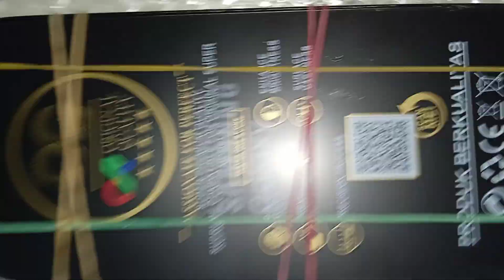cara menghidupkan samsung A03 tanpa tombol on off ... mudah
catatan penting...!!!
Kode Referral :96TX4LV

cari dan ketik..
komponen HP sesuai typenya
chat penjual. nya

selamat berbelanja

salam sukses